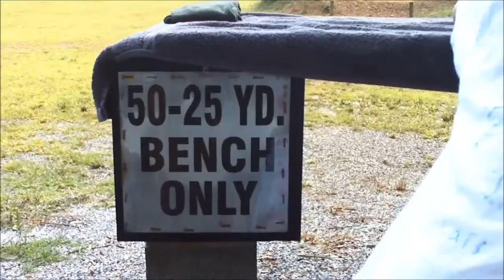WINCHESTER 22 RIFLE OPEN SITE TRAINING